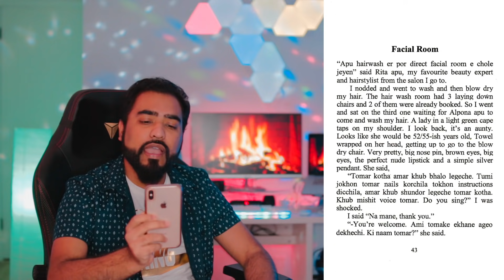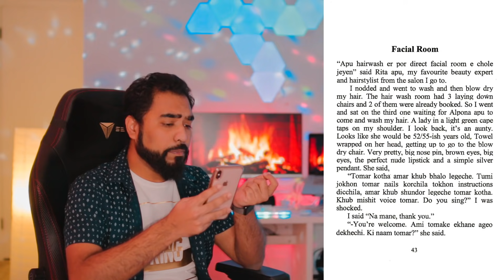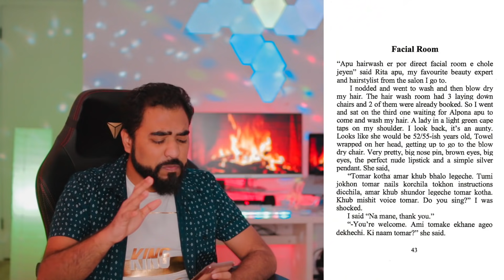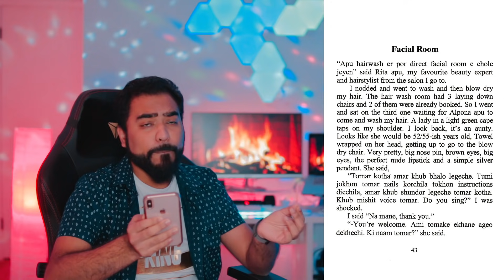বান্ধobir মস্তিষ্কে ক্যান্সার ft. বই মেলা ২০১৯ | Raba Khan | Solaiman Shukhon | Ayman Sadiq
This is a social awareness mixed with slight roasting masala to have a better book fair in Bangladesh. In this video I tried to talk about some new writers like Hero Alom, Solaiman Shukhon, Raba Khan, and Ayman Sadiq. Please share to aware and save our language. Peace ✌🏼

🔹  ID - Tahsin N Rakib

🔹  Page - TahseeNation

🔹  ID - TahseeNation